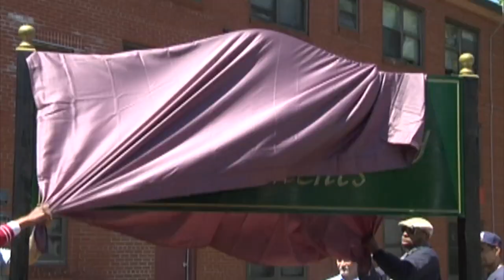BCNIF Grant Ceremony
The Boston College Neighborhood Improvement Fund was established in 2013 as "a way to enhance the public realm and for which public sources of financing may be unavailable or inadequate" in the Allston-Brighton neighborhoods. This year, more than $1,000,000 was given to agencies and projects that seek to provide improvements in transportation, infrastructure, and public  art in the community. Attendees, including the BPDA's Jonathan Greeley and representatives from Boston College, also paid tribute to outgoing Boston City Councilor Mark Ciommo, honoring his service and representation of the Allston-Brighton community in City Hall for over a decade.